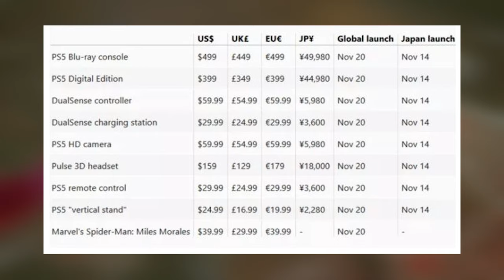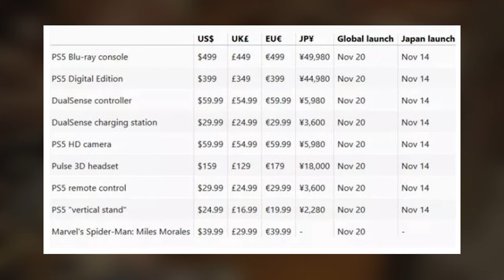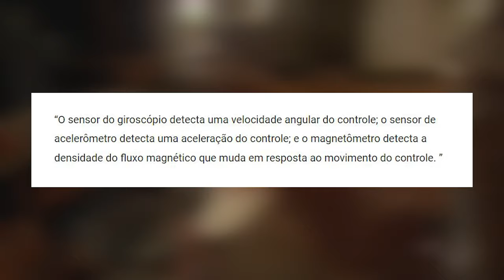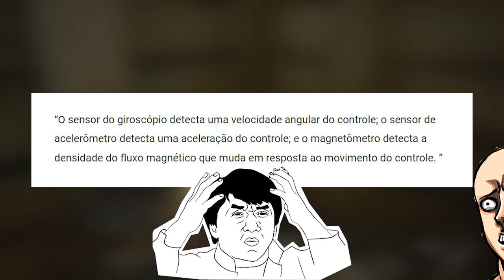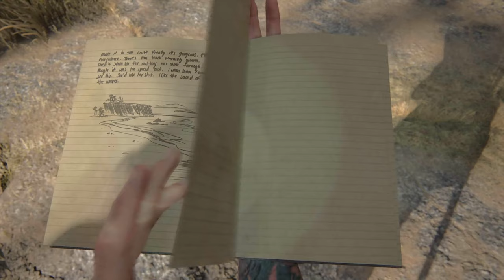Preço e Data de Lançamento do PS5 - Novo recurso do Dualsense - Preços de Acessórios e Jogos Rumores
▶TITULO - Preço e Data de Lançamento do PS5 - Novo recurso do Dualsense - Preços de Acessórios e Jogos  Rumores

0:00 - Introdução
0:40 - Preço e Lançamento PS5
1:52 - Valores dos acessórios e jogo no lançamento
4:31 - Dualsense - Novo Recurso
7:20 - Opinião e Considerações Finais

Fala Player, blz. As informações sobre o preço e lançamento do PS5 (Playstation 5) estão praticamente confirmados. Várias fontes vazaram o lançamento praticamente na mesma data.
Estamos falando do lançamento em 20 de novembro e valores de PS5 Com Bluray no valor de U$499,00 dólares e PS5 sem bluray por U$399,00, além de informações sobre o valor do controle, o valor Headset 3d, e outros acessórios.

Confira e nos fale o que estão a achando.

Valeu!

---MEU SETUP---
NoteBook Acer Nitro
16GB Ram DDR4